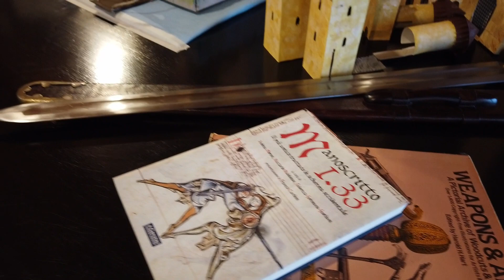I castelli medievali - ricerca di storia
Ricerca di storia sull'evoluzione dei castelli medievali per le vacanze di Natale 2022 di Galileo Tedeschi.

Musiche:
Il mestiere delle armi (D. Conati, G.B. Tedeschi), chitarra: Galileo Tedeschi
Robin Hood Prince of Thieves Soundtrack Suite (M. Kamen)